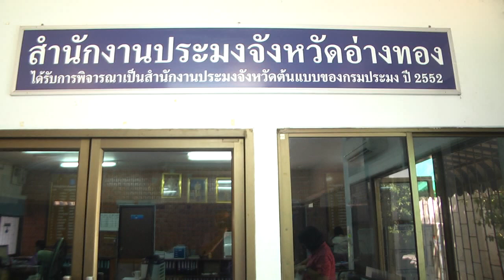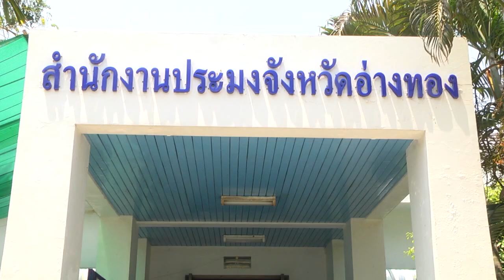สกู๊ปข่าว ข้าราชการพลเรือนดีเด่น ปี 2562 จังหวัดอ่างทอง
ตามที่กระทรวงศึกษาธิการ ได้มอบหมายให้จังหวัดอ่างทอง ดำเนินการคัดเลือกข้าราชการพลเรือนดีเด่น ประจำปี 2562 เพื่อยกย่อง เชิดชูเกียรติและประกาศเกียรติคุณ เป็นข้าราชการพลเรือนดีเด่น  คณะอนุกรรมการตัดเลือกข้าราชการดีเด่นจังหวัดอ่างทอง ได้พิจารณารายชื่อข้าราชการพลเรือนจังหวัดอ่างทอง ที่ผ่านคุณสมบัติตามหลักเกณฑ์เป็นข้าราชการพลเรือนดีเด่น ประจำปี 2562 จำนวน 3 ราย คือ
 1.นายไพศาล สุขปุณพันธ์ ประมงจังหวัดอ่างทอง
 2.นายชลอ พงษ์ชุบ นักวิชาการพัฒนาชุมชนชำนาญการพิเศษ สำนักงานพัฒนาชุมชนจังหวัดอ่างทอง
 3.นางสาวขนิษฐา อมรฤทธิ์ไทย ครูระดับ คศ.1 ศูนย์การศึกษาพิเศษ ประจำจังหวัดอ่างทอง
           นอกจากนี้ คณะอนุกรรมการตัดเลือกข้าราชการพลเรือนดีเด่นจังหวัดอ่างทอง  ยังพิจารณาข้าราชการพลเรือน จำนวน 8 คน เป็นข้าราชการพลเรือนดีเด่น ระดับจังหวัดอ่างทองและเมื่อวันที่ 30 มีนาคม 2563  ที่ห้องประชุมศาลากลางจังหวัดอ่างทอง นายเรวัต ประสงค์ ผู้ว่าราชการจังหวัดอ่างทอง ได้ทำพิธีมอบเข็มเชิดชูเกียรติและใบประกาศเกียรติคุณแก่ข้าราชการพลเรือนดีเด่น ประจำปี 2562